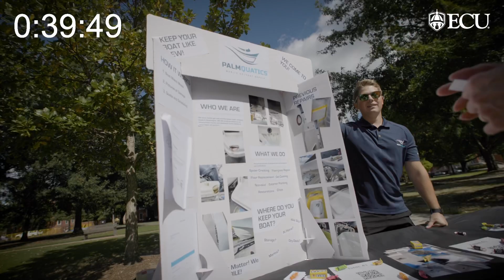Carolina Chicken & Waffles Pirate Entrepreneurship Challenge Hype Video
Carolina Chicken & Waffles Co-Owner and 2022 Pirate Entrepreneurship Challenge Winner, Jamerus Payton, provides words of wisdom for the 2024 Pirate Entrepreneurship Challenge finalist.